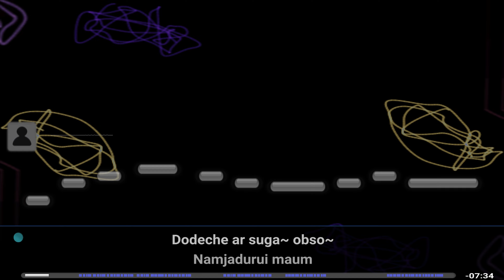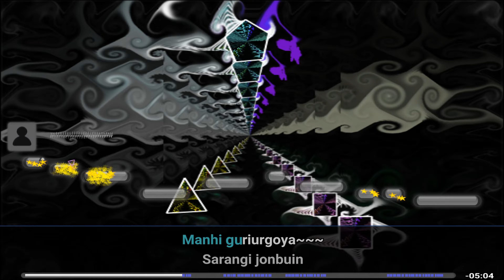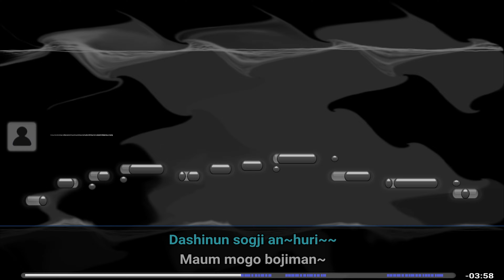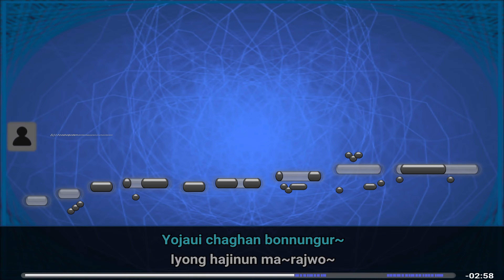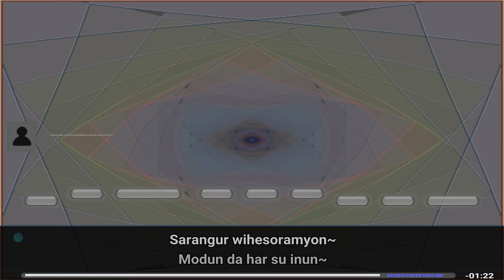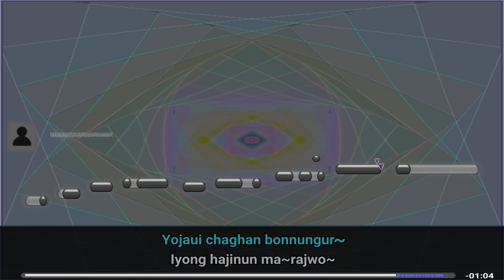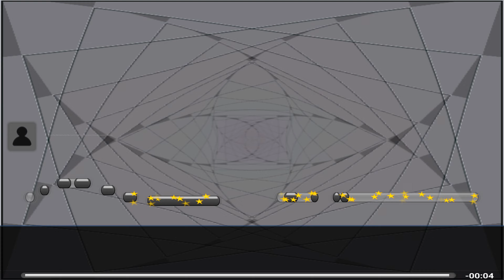[KISS - Because I'm a Girl] Ultrastar World Party Youtube Karaoke Time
song requested so I decided to go ahead and sing it. Hope you enjoy. Feel free to recommend me to sing other songs I will try to sing them if i can!